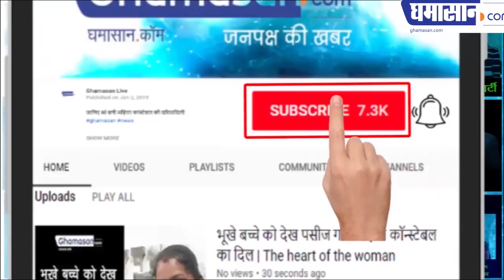चमत्कार घायल घोड़ा पछाड़ सांप को मिला नया जीवन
आयकर अधिकारी शेर सिंह ने सांप को कैसे बचाया